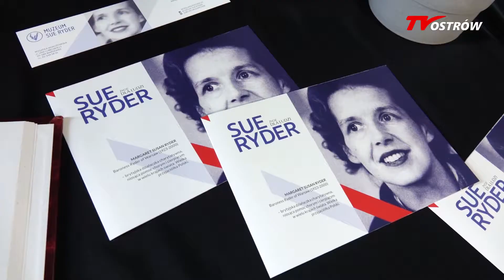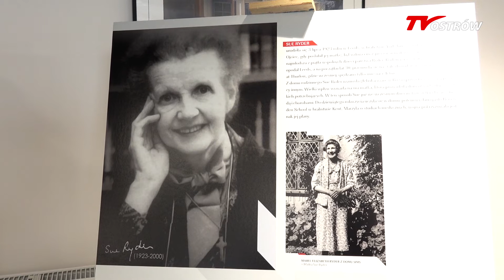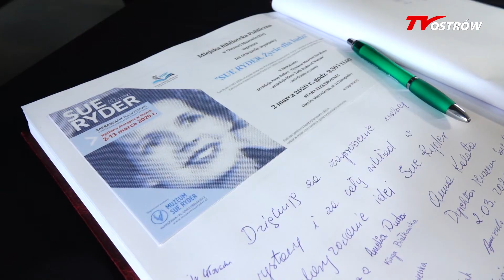Wystawa "Sue Ryder. Życie dla ludzi" 2020